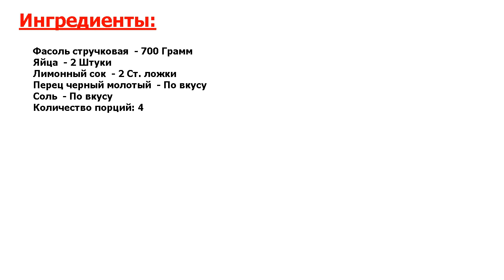★НЕВЫРАЗИМО ВКУСНО!★ ФАСОЛЬ СТРУЧКОВАЯ С ЯЙЦОМ ★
★Блюдо мистически вкусное● Еще один рецепт превосходного гарнира или самостоятельного блюда, которое можно подать, например, на завтрак● Спешу поделиться вариантом, как приготовить фасоль стручковую с яйцом● Полезно и просто!